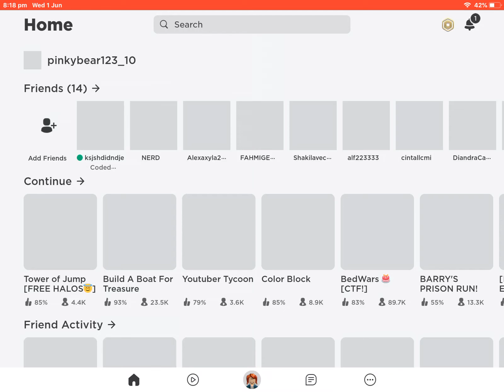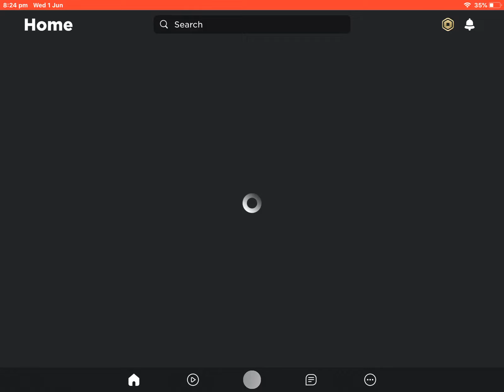Playing never have I ever